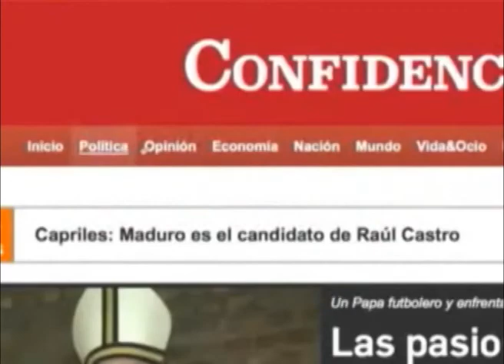FUNIDES presenta segundo Informe de Coyuntura Económica 2014